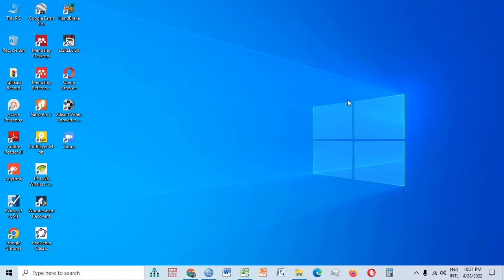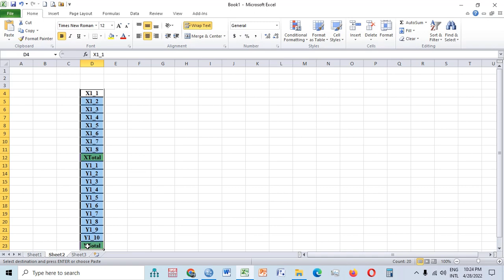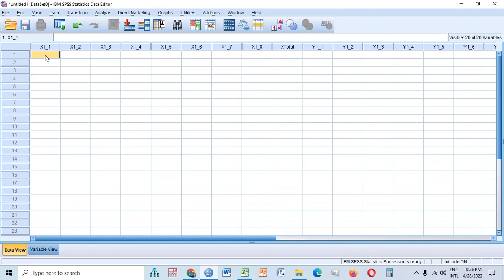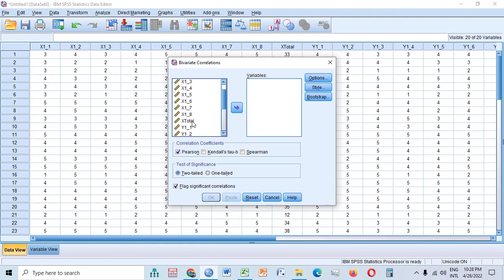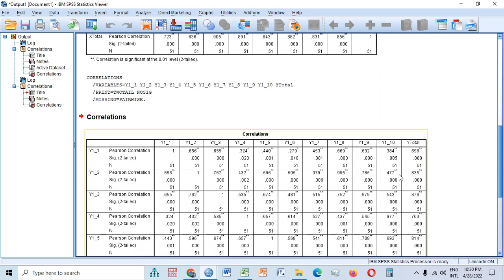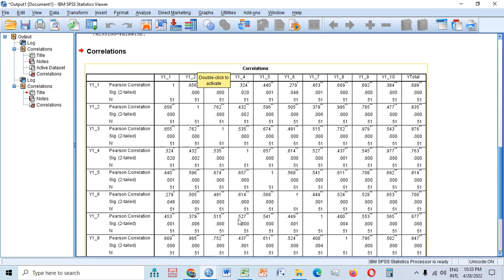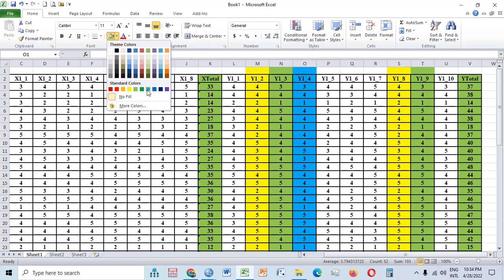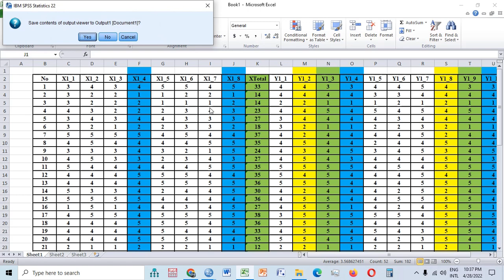Sisi Lain Uji Validitas Pearson Correlation Bivariate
Video tutorial ini dibuat bukan untuk hal ataupun maksud yang buruk, tetapi video ini didedikasikan untuk para peneliti terutama para Dosen yang bertindak sebagai Dosen Pembimbing Skripsi / Tesis dan Dosen Promotor Disertasi sebagai penambah wawasan berkaitan rekapitulasi data penelitian. Uji Validitas Pearson Correlation Bivariate adalah salah satu metode yang digunakan oleh peneliti untuk menguji kehandalan kuesioner penelitian. Tetapi pada video tutorial ini, Uji Pearson Correlation Bivariate digunakan untuk hal lain selain uji validitas, yaitu untuk melihat dan mengetahui apakah terdapat duplikasi data antar kolom pada rekap data. Duplikasi data antar kolom pada rekap jawaban responden atas kuesioner penelitian mengindikasikan bahwa data penelitian tersebut FIKTIF. Hal ini merupakan hal yang sangat dilarang dalam aktivitas penelitian.